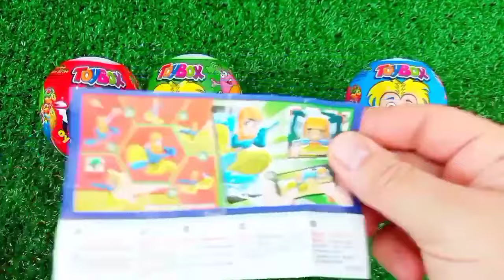Rainbow Satisfying Video | DIY How To Make Lollipop Candy Paw Patrol Fruits Cutting ASMR